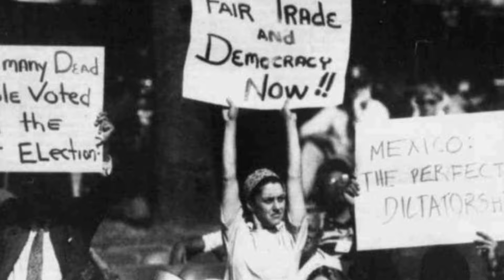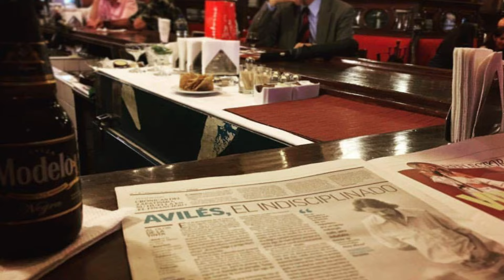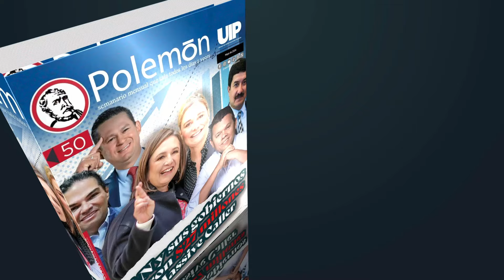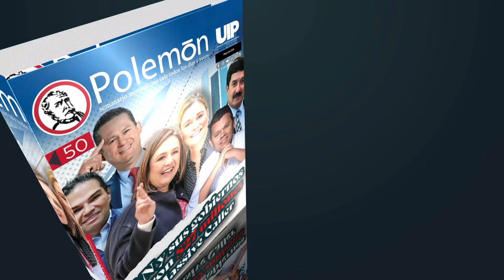LÓPEZ OBRADOR Y SU AMISTAD CON EL PERIODISTA JAIME AVILÉS, FUNDADOR DE LA REVISTA POLEMÓN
Donaciones  y aportaciones voluntarias:
▪ Obsequia un regalo al canal de Zeltzin Juárez
▪ Conviértete en miembro de este canal para disfrutar de ventajas:
¡Muchísimas gracias! 🙏🏻